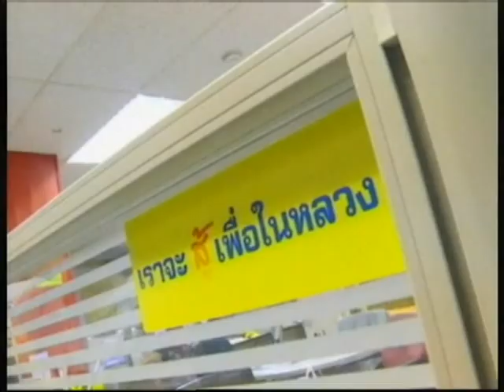ไม่ตกขบวน ช่วงที่2 เมายา (แก้อักเสบ) แบบ "โฬม"..แบบนี้ก็มีด้วยหรือ?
2014/09/02 ไม่ตกขบวน ช่วงที่2 เมายา (แก้อักเสบ) แบบ "โฬม"..แบบนี้ก็มีด้วยหรือ?